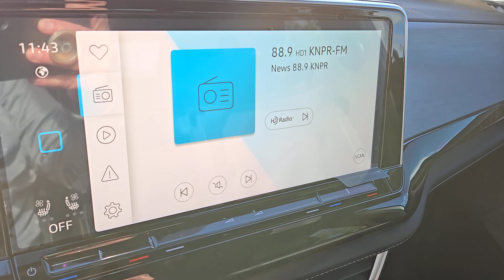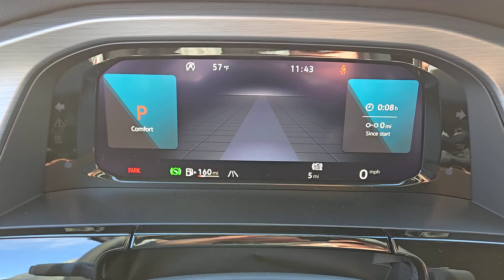2024 Volkswagen Atlas_Cross_Sport 2.0T SE w/Technology NV Las Vegas, Henderson, North Las Vegas...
New 2024 Volkswagen Atlas_Cross_Sport 2.0T SE w/Technology available at Centennial Volkswagen located in 7500 W Azure Dr, Las Vegas, NV, 89130. Servicing the Las Vegas, Henderson, North Las Vegas, Boulder City, St George area.

Your next car could be the  2024  Volkswagen Atlas Cross Sport. Energize the drive in this extraordinary Atlas Cross Sport. Its lively performance and crisp, modern style inspire you to make the most of every adventure. The following are some of this vehicles highlighted options: Heated Steering Wheel
, Heated/Cooled Front Seats, Keyless Entry, Power Liftgate, Fog Lamps, Heated Mirrors, Cooled Front Seat(s), Back-Up Camera, Satellite Radio, Aluminum Wheels. Versatility meets standout style in this Atlas Cross Sport. See for yourself when you take it out for a test drive. Our professional staff looks forward to giving you excellent service!